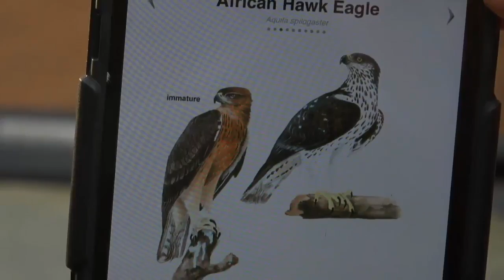Sabi Sand Wild Safari Live May 26 2016 sunrise